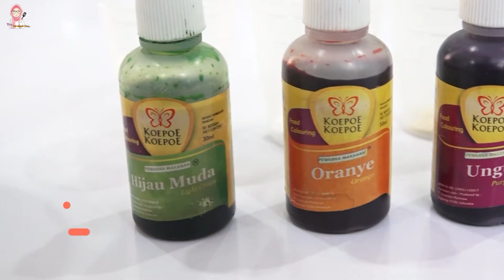Membuat Serabi Unyu warna warni ala Tina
Serabi Unyu Warna Warni

Bahan bahannya :

Bahan Serabi :
150gr Tepung terigu
50gr Tepung beras
35gr Gula pasir
1 Btr Telur Ayam
1/2sdt Ragi
1/2sdt Baking powder
1/2sdt Garam
250ml Santan
3 macam Pewarna kue

Bahan Kinca :
350ml Santan
100gr gula merah
1/2sdt garam
1lbr Daun pandan
1sdt Maizena

Produk yang dipergunakan
Speedy Chef
Junior Soucepan

Suport by Tupperware
PT. Maharani Raya Bontang